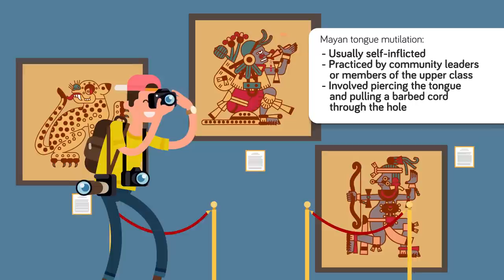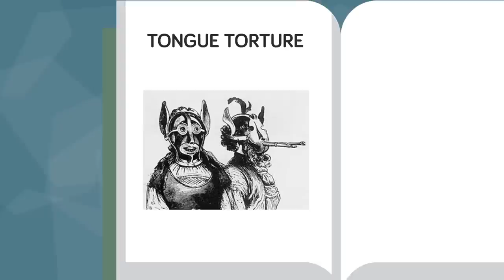Tongue Torture – Worst Punishments In The History of Mankind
You probably don't think about your tongue too often, why would you? Well after today's new worst punishments in the history of mankind video you will be very grateful for your tongue. How else would you be able to talk or taste amazing foods? Tongue torture is a real thing, and was used on people who gossiped to teach them a lesson and let others know to mind their own business. But that's not the only reason tongue torture was used. Check out today's new video to find out all the heinous torture methods of the tongue.